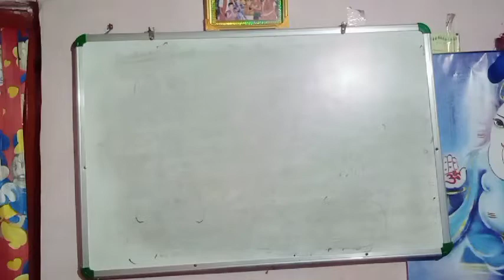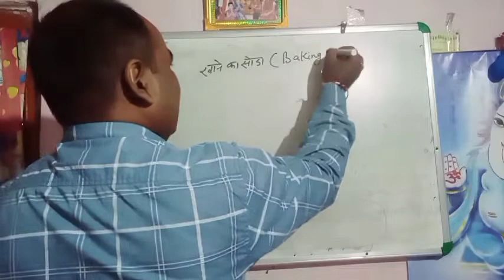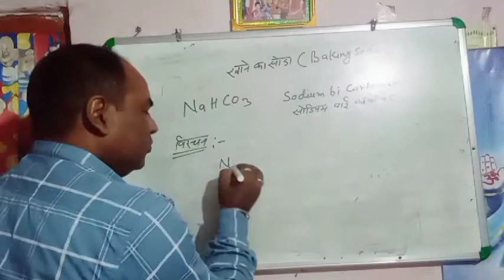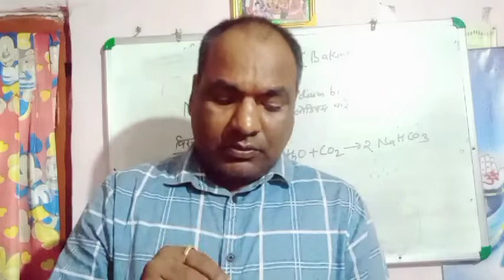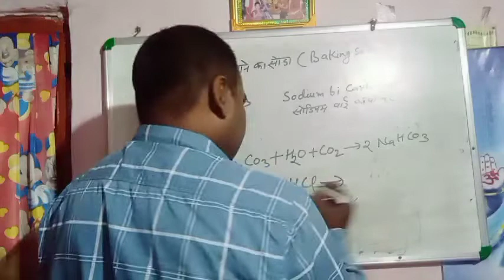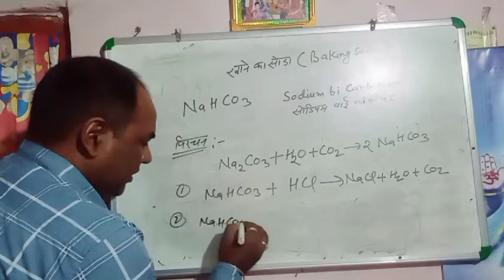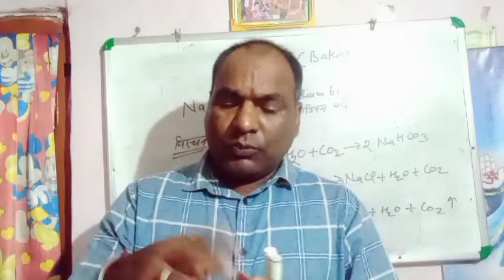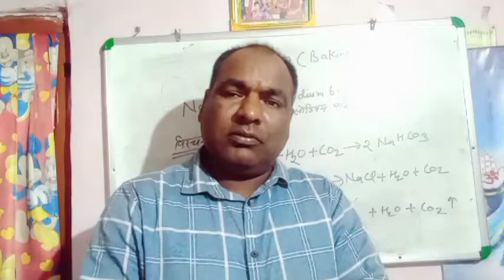🔵Baking soda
Khane wala soda,#

chemistry solution,